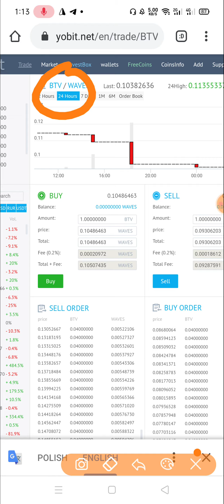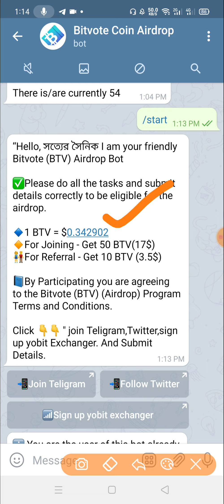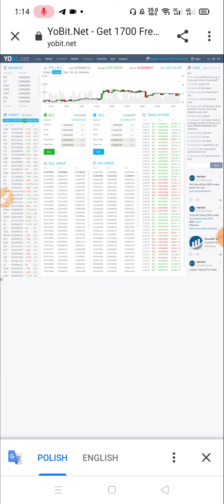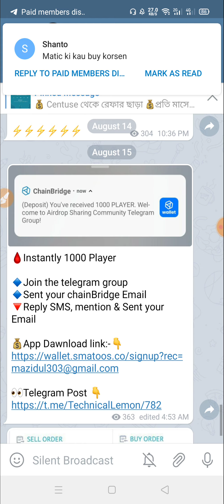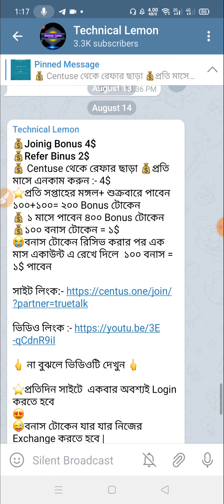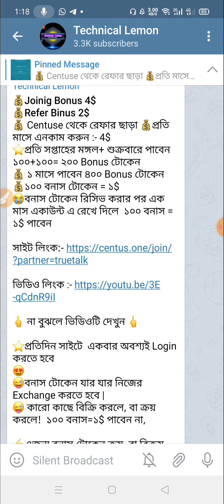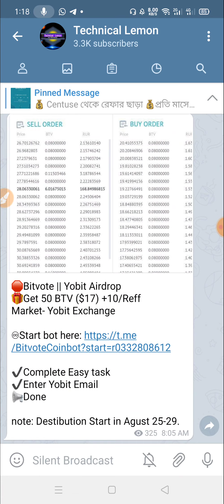Scam Bot | ভিডিও এর মধ্যে কিছু Airdrop এর আপডেট পাবেন | এজন্য ডিলিট করা হয়নাই,,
??bangla tutorial
??Mobile tips

Fake Airdrop

 কেউ জয়েন কইরেন না